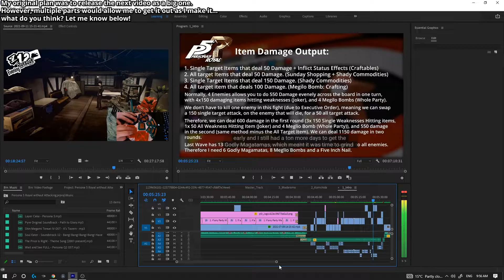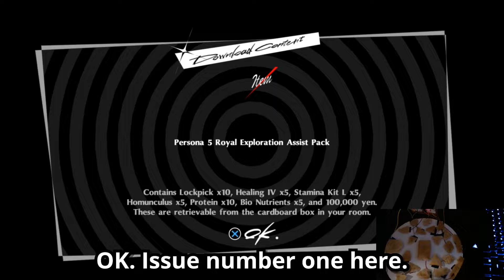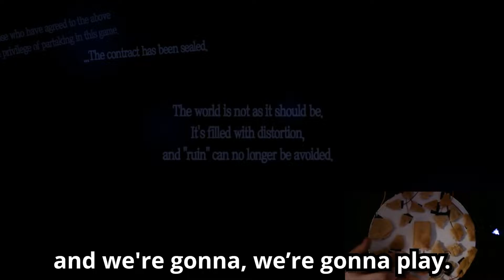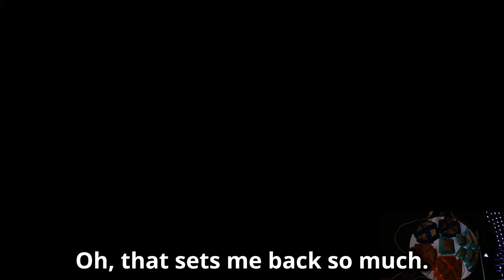Can you beat P5R's First Palace with only a Pancake?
Hello everyone! Needless to say that this video is taking a lot longer than expected - an unfortunate mix of university studies and employment, so just to get something on the board, I decided to do a quick detour and answer a question that absolutely no one has asked me, but god damn do I think it would be kinda funny anyway. Can you beat Persona 5 Royal with only a Pancake?